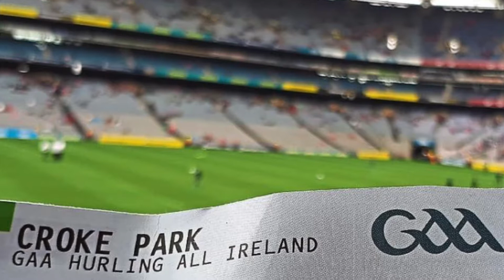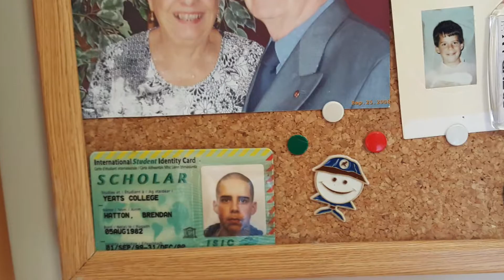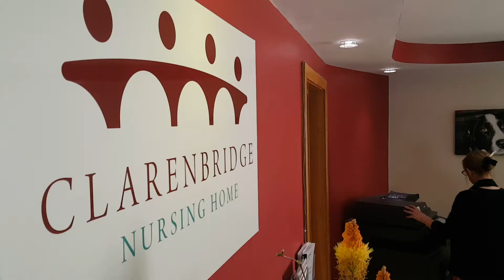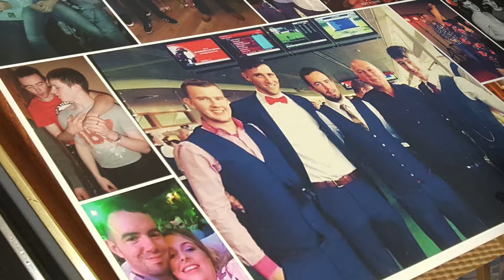Life Beyond Brain Injury - Clarenbridge Nursing Home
Listen to the families affected by Brain Injury. Let them give you a powerful insight into how a brain injury affected their loved one and family and the specialist services available to continue their rehabilitation journey & care needs. A must watch for all.